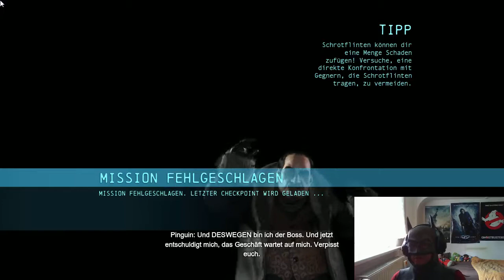LP Batman Arkham Origins (F30) Pinguin und seine Waffendepots (+Batcam)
Mein zweiter Versuch Arkham Origins zu Let's Playen. Ich hoffe es gelingt diesmal. Auch wieder mit dabei ist die Fledermaus Himself: BATMAN.